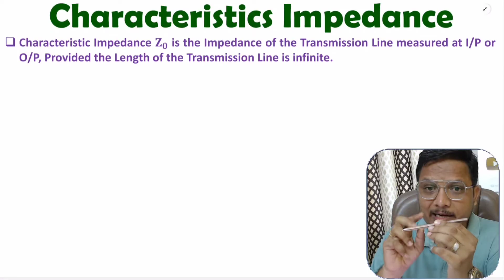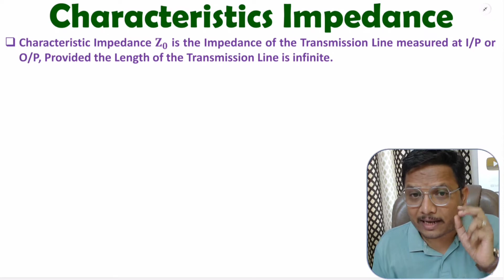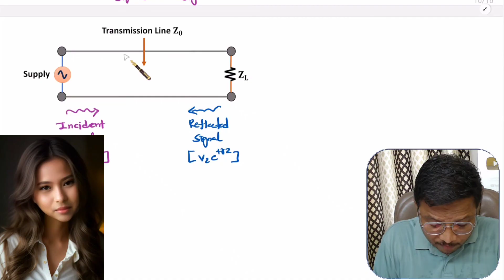Characteristics Impedance of Transmission Line | Microwave Engineering | Engineering Funda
The following points are covered in this video:
0. Microwave Engineering
1. Microwave Transmission Lines
2. Transmission Lines
3. Parameters of Transmission Line
4. Characteristics Impedance

Chapter-wise detailed Syllabus of the Microwave Engineering Course is as follows:

Microwave Frequency Bands, Microwave Applications, Advantages of Microwave Signals.

Basics of Transmission Line, Types of Transmission Line {Two Parallel Wire Transmission Line, Coaxial Transmission Line and Microstrip Transmission Line}, Transmission Line Equivalent Circuit, Transmission Line Equations, Parameters of Transmission Line {Propagation Constant, Attenuation Constant, Phase Constant, Characteristics Impedance, Reflection Coefficient, Transmittance Coefficient, VSWR, Standing Patter, Input Impedance}, Generation of Phase Delay in Transmission Line, Examples on Transmission Line, Transmission Line Parameters, Impedance matching of Transmission Line, Losses in Transmission Line.

Basics of Scattering parameters, Properties of Scattering parameters, Scattering parameters for two port network, Scattering parameters for four-port network, Examples of Scattering parameters.

Waveguide Discontinuities, Coupling Mechanisms in Waveguides, Waveguide Attenuators, Waveguide Phase Shifter, Isolator in Microwave, Waveguide Gyrator, Circulator in Microwave, Examples on Circulator in Microwave, Directional Coupler in Microwave, Example of directional coupler in Microwave, Two holes directional coupler in Microwave, E plane Tee, H plane Tee, Magic Tee, Hybrid Ring or Rat Race coupler.

Reflex Klystron, Two cavity Klystron amplifier, Comparison of Reflex klystron and two cavity klystron, Magnetron Oscillator, Travelling wave tube, Parametric Amplifier, MASER - Microwave Amplification Stimulated Emission Radiation, Cavity Resonator, Limitations of conventional tubes over microwave tubes.

Schottky Diode, Gunn Diode, Varactor Diode, TRAPATT Diode, Tunnel Diode, IMPATT Diode, BARITT Diode, PIN Diode.

EMI, EMC, Power Measurement {Bolometer}, Attenuation Measurement {Power Ratio Method}, Phase Shift Measurement, VSWR Measurement, Impedance Measurement.

Engineering Funda channel is all about Engineering and Technology. Here this video is a part of Microwave Engineering.